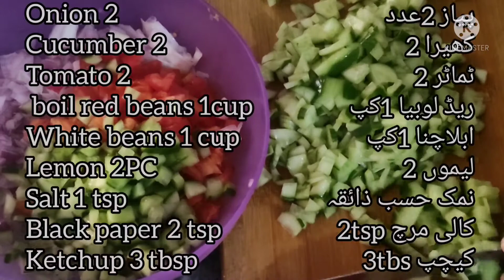4 different Russian salad recipe/dawat/shaadi/party dish idea recip/Urdu/Hindi/eng/ مزےدار سيلیٹ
food x fire#salad recipe#creamy salad#Russian salad#fruit salad#vegetable salad#macaroni salad#Bean salad#shadiyon mein banne wala salad#restaurant style salad#ghar mein banne wala salad#easy salad recipe#mayonnaise salad